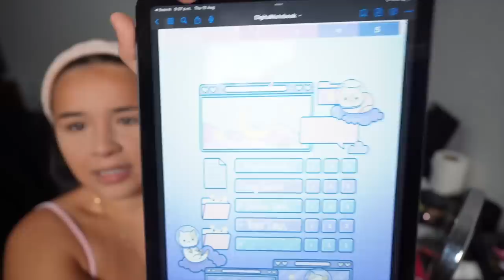1 SHOT FOR EVERY MAKEUP STEP …🫣